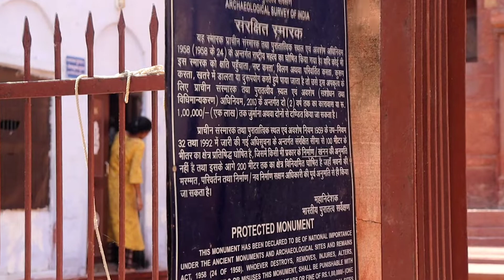Vrindavan- युगल किशोर मंदिर | Yugal Kishore Mandir Vrindavan | Braj Bhakti Bhav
Jugal kishore mandir
Vrindavan dham
Vrindavan temple
Vrindavan vihari
Mathura vrindavan
Prem Mandir Vrindavan
Bankeyvihari
Teer kadamb
Vrindavan parikrama
Braj Bhakti bhav